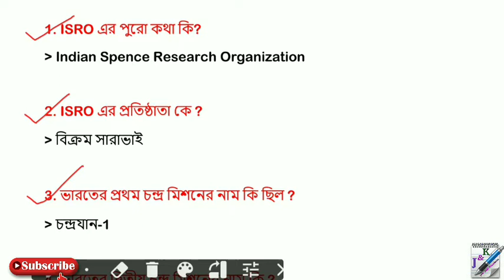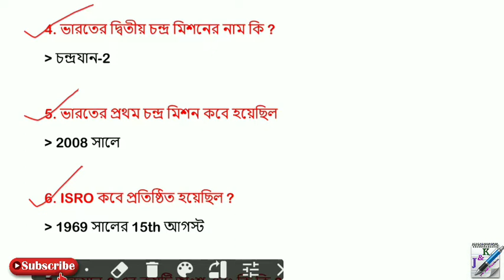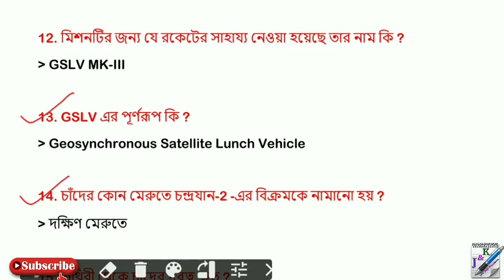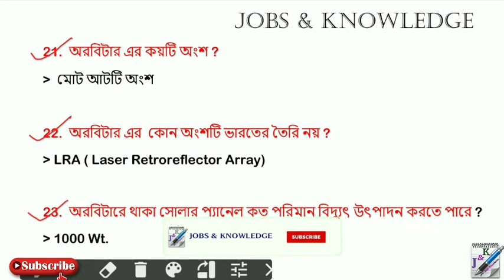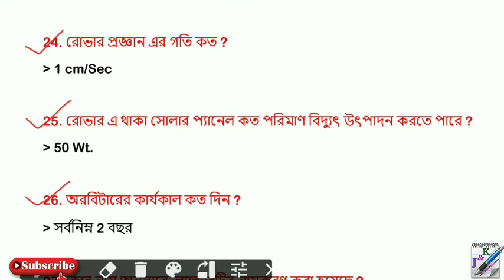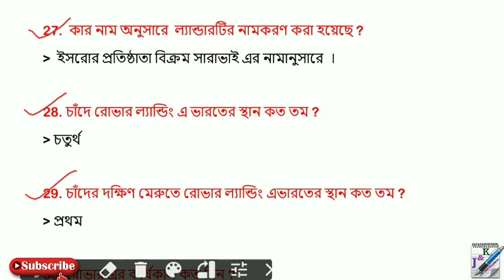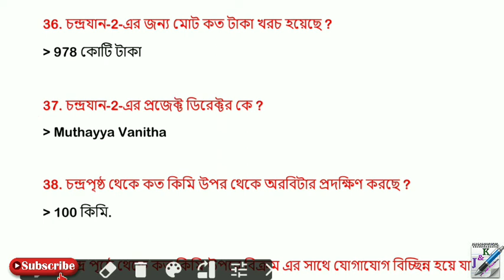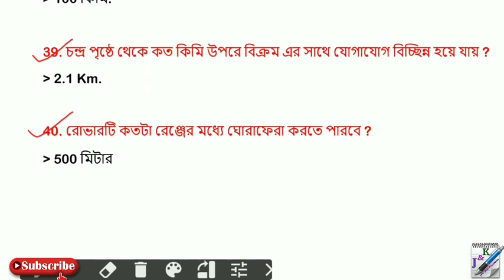চন্দ্রযান-২ এর সমস্ত গুরুত্বপূর্ণ প্রশ্নোত্তর | Chandrayaaan-2 all information in Bengali